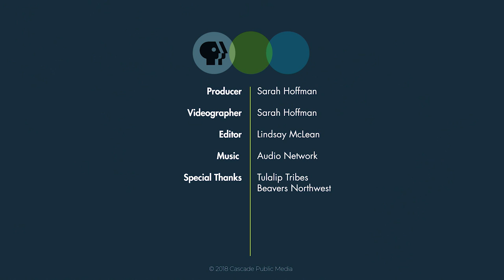To fix salmon streams, leave it to beavers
At the height of the fur trade in the mid 1800s, Washington beavers were being trapped and killed for their pelts by the thousands. Now they’ve rebounded into the suburbs and even golf courses, but the big rodents aren’t always welcome: Nuisance beavers cause flooding and down trees with such frequency they can damage houses or take out power lines.

In response, lethal beaver trapping resumed, but the Tulalip Tribes came up with a a plan to relocate aquatic troublemakers to rivers in the Mount Baker-Snoqualmie National Forest. Now, these brilliant ecosystem engineers are doing more than just finding a new home: They’re mitigating some of the impacts of climate change for Washington’s threatened salmon. Relocated beavers dam up natural streams with such efficiency they create the deep, cool pools salmon need to thrive.

Join us to watch how scientists trap, rehabilitate and relocate beavers from suburban pond to mountain stream — and discover the strange technique used to tell a male beaver from a female.